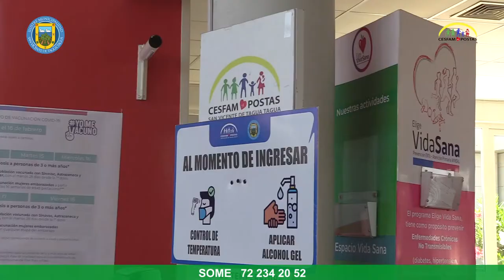DESDE SALA DE ESTIMULACIÓN DE CESFAM LLAMAN A CUMPLIR CON CONTROLES DE NIÑO SANO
La pandemia provocó que muchos niños y niñas no pudieran cumplir con sus controles de niño sano, y aunque ya se están poniendo al día, las profesionales de la Sala de Estimulación del Cesfam, llaman a los padres o adultos responsables a solicitar hora en el SOME de su sector para realizarlos y evaluar el desarrollo del menor.

La educadora de párvulos encargada, Cinthya Ramírez, aseguró que están todas las medidas de prevención necesarias para evitar contagios y recalcó que estos controles son necesarios para que se articulen todas las prestaciones de salud disponibles para niños y niñas hasta los 9 años.

En este sentido, la fonoaudióloga, Evelyn Bastías, quien junto a un kinesiólogo y terapeuta ocupacional son profesionales de apoyo al trabajo que desarrollan en sala las educadoras de párvulos, explicó que ellos no pueden atender por demanda espontánea, sino que los menores deben ser derivados desde el control de niño sano, y de allí la relevancia de que estén al día.

Y pone un ejemplo de esto último: “Actualmente, tenemos mayor demanda en el tema del lenguaje, lo que va relacionado con la post pandemia, ya que se ha visto alterada la interacción social y sobre todo la comunicación, tanto verbal como no verbal. Por eso es importante trabajar en equipo y que (los padres) sigan nuestras indicaciones, para potenciar aún más las habilidades de los niños y detectar de forma temprana cualquier alteración en su desarrollo”.